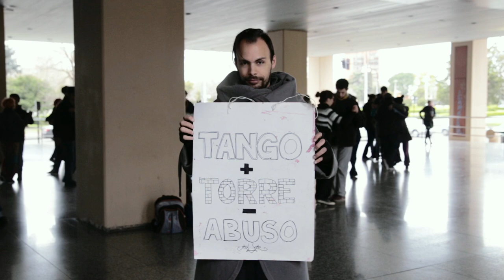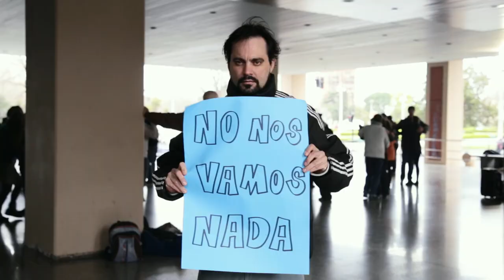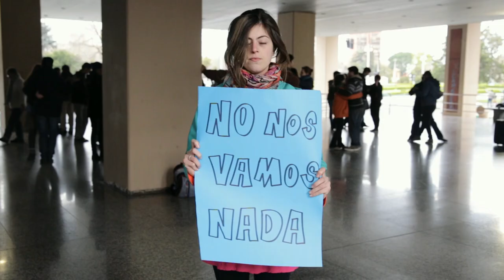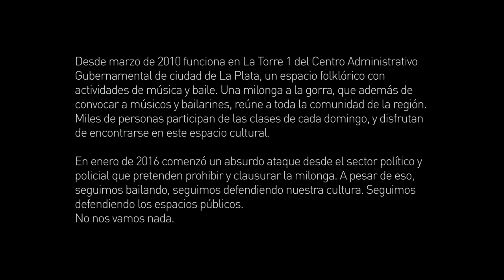||LOS MILONGUITAS|| Milonga de la torre [video oficial]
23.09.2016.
La Plata, Buenos Aires, Argentina.

Milonga de la torre es una composición original del trió Los milonguitas en defensa un espacio cultural típico de la ciudad de La Plata sostenido desde hace años con muchísimo esfuerzo por los organizadores de la milonga.
Las nuevas autoridades provinciales y municipales, y la fuerza policial han intentado clausurar constantemente la milonga desde principio del 2016 con el pretexto de que los bailarines rayan el piso. Los han intimidado para que se retiren, y les han retirado el suministro eléctrico.
Creemos que es de vital importancia defender nuestra cultura y los espacios públicos. Creemos que este acontecimiento debe involucrar mucho mas que solo al ambiente del tango. Creemos que hay que resistir y defender lo que es nuestro.

Muchísimas gracias Ulises Delle Ville, Malena Molfino y Ezequiel D'Alessio por su militancia tanguera.
Gracias Sergio Pujol por ser parte del relato!
Gracias Otavio Azevedo Neto, Collete O´Haire, Matias Olmedo  por participar en las consignas!

No nos vamos nada. Carajo!

Los milonguitas :
Simone Tolomeo (Bandoneon)
Alessio Menegolli Grandi (Contrabajo)
Pablo Murgier (Piano)

Milonga de la torre : Pablo Murgier (música y relato)